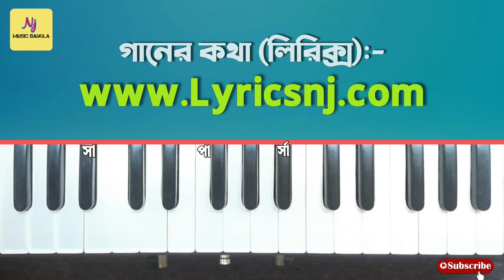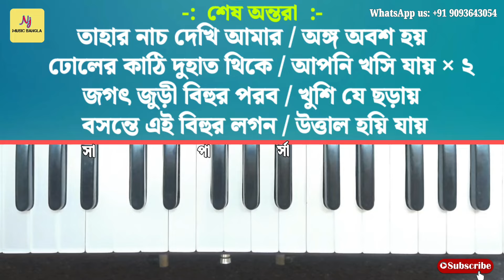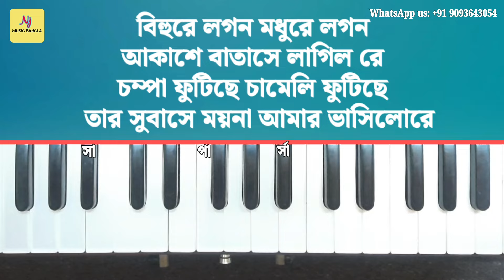Bihure Lagon Madhure Lagon(বিহুরে লগন মধুরে লগন ) || Harmonium Tutorial || Folk Bengali Song | Dance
গান:- বেহুরে লগন মধুরে লগন আকাশে বাতাসে লাগিল রে
শিল্পী:-  সৌগত দে

For Online Class Contact In Whatsapp➡️

স্কেল কি?⤵️
Part- 1

Follow Us Instagram :-  njmusicbengali